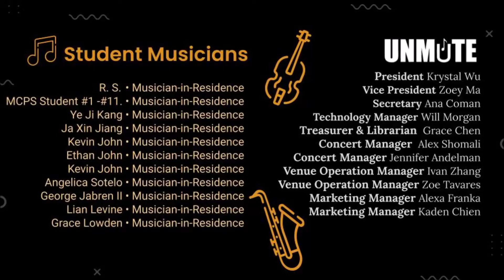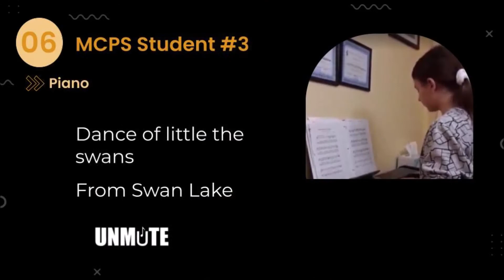UNMUTE Virtual Concert 2022-02-20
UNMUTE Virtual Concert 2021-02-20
Program:
1. R.S., Cello
   (1). The Two Grenadiers by R. Schumann
   (2). Gavotte by F.J. Gossec
2. MCPS Student #1, Piano
   Dancing Scales By John Burge
3. MCPS Student #, Cello
   Allegro Appassionato Op.43 By  Camille Saint-Saens
4. Ye ji Kang, Viola
   The Swan/Saint-Saens By Le Cygne
5. Jiaxin Jiang, Violin
   Canon In D By Johann Pachelbel
6. MCPS Student #3,  Piano
   Dance of little the swans From Swan Lake
7. MCPS Student#4, Piano
   Angel Eyes by Jim Brickman In the Morning Light by Yanni
8. MCPS Student #5, Flute
   WuJi By Hai Lin
9. MCPS Student #6, Cello
   Le Grand Tango - 2/3 (2nd part) By Piazzolla
10.MCPS Student #7, Cello
   Arioso By Johann Sebastian Bach
11.MCPS Student#8, Flute
   Go Tell Aunt Rhody By Jean-Jacques Rousseau
12.MCPS Student#9, Piano
   Invention No 1 By Lumina Zhang
13.MCPS Student#10, Piano
   Sonatina 4 movement 1 By Clementi
14.Kevin John & Ethan John, Piano & Violin
   O Holy Night By Mariah Carey
15.Angelica Sotelo, Violin
   (1).La Vie en Rose (Louis Armstrong's version)
   (2).What a Wonderful World by Bob Thiele and George David Weiss
16.George Jabren II, Flute
   Anderson Opus 21, No.10
17.Lian Levine, Piano
   Sonata no.18 K576, 2nd Movement By Mozart
18.MCPS Student#11, Violin
   (1).Tango by Isaac Albeniz
   (2).Humoresque by Dvorák
19.Grace Lowden, Piano
   Le Chanson By Nanancy Farber

Student Musicians:
R. S.  • Musician-in-Residence
MCPS Student #1 -#11. • Musician-in-Residence

About UNMUTE:
Founded in 2019 and led by a small group of high school student musicians in Howard County, Maryland. UNMUTE strives to restore and revive the sound output of not only their musical instruments but also the voices of their audience. The group focuses on outreach programs and providing opportunities for K-12 students to serve the community with open hearts and open music. Through music performances, students learn to share their unique talents with those in need and to bring color and hope to the lives of many.

UNMUTE Student Management:
President • Krystal Wu
Vice President • Zoey Ma
Secretary • Ana Coman
Technology Manager • Will Morgan
Treasurer & Librarian • Grace Chen
Concert Manager  • Alex Shomali
Concert Manager  • Ivan Zhang
Venue Operation Manager • Zoe Tavares
Venue Operation Manager • Jennifer Andelman
Marketing Manager • Alexa Franka
Marketing Manager • Kaden Chien